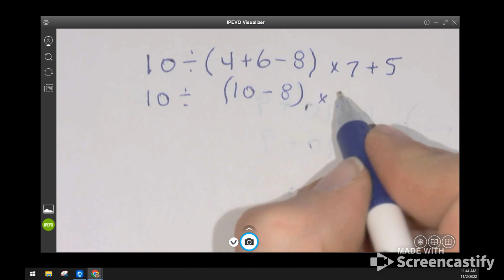U2 T3 PRACTICE Integers Pictures Question 42